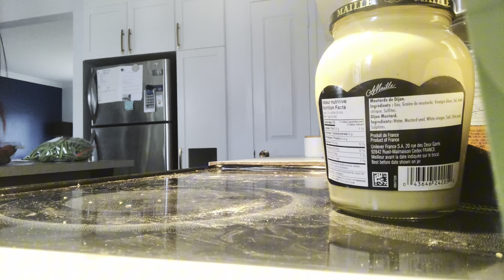19 Avril 24 - Haul Costco + Belle trouvaille